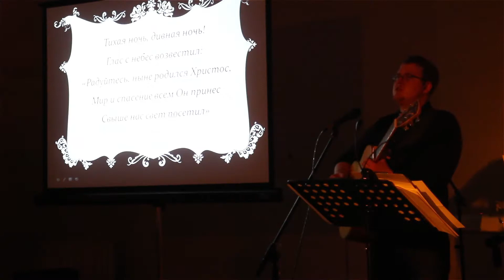Зимний Лагерь 2015 - Джоанна и Настя - Тихая ночь Silent Night